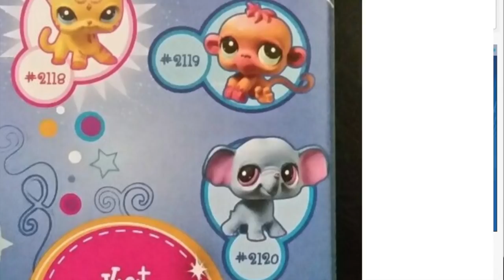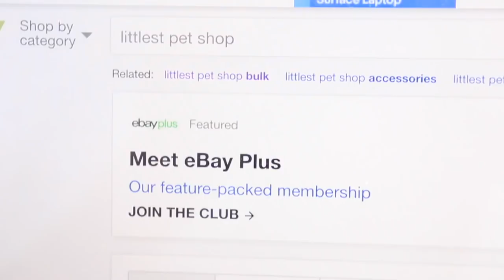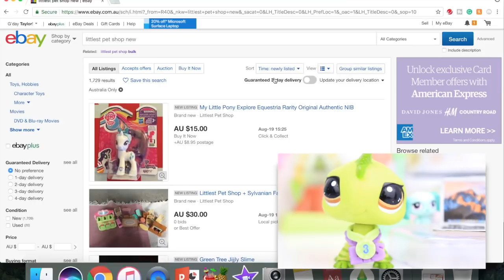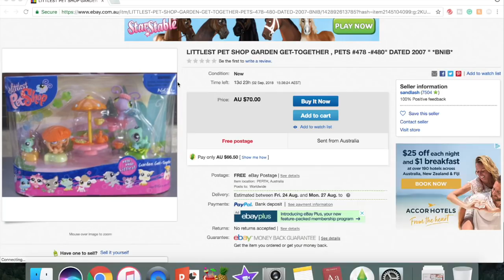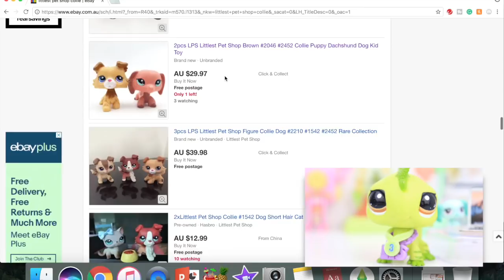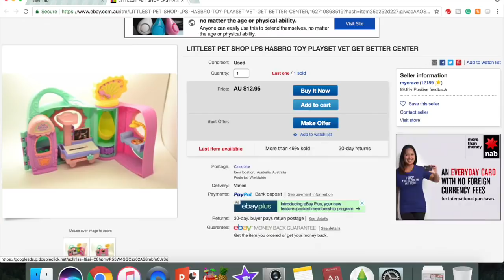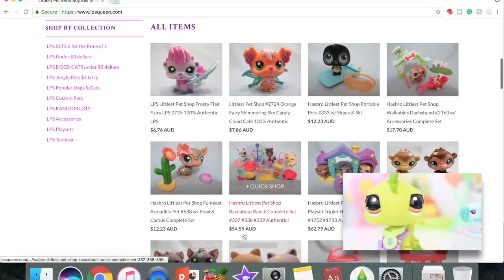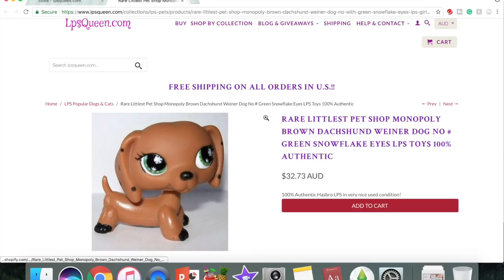LPS: SHOPPING ON EBAY!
SHOPPING FOR LPS ON EBAY!
Watch in HD! Description below ↓

In today's video, it'll be my birthday super soon; so, why not treat myself a little? I'll be going Shopping for LPS on eBay! I'll take you along with me and show you what pets and sets I'm interested to get!